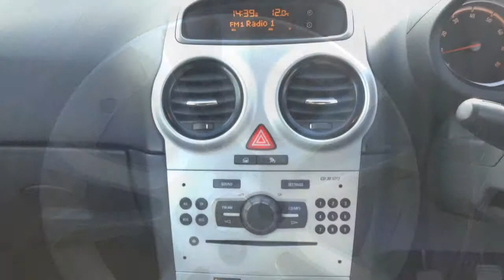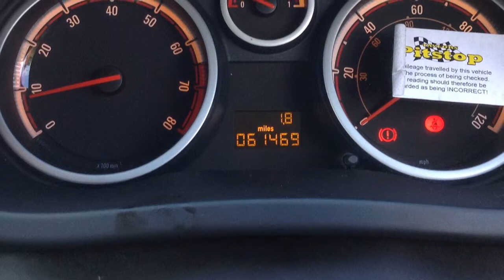Vauxhall Corsa 1.2 SXi Ac 16v 3dr Hatchback now sold by Taylors Pitstop Garage in Horley West Sussex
XXXXX-Website URL of Vehicle-XXXXXXXX
Make / Model: xxxxxxxxxxxxxxxxxxxxxxxxxxxxxxxxxxxxxxxxx
Colour:xxxxxxxxx   Year:xxxx  Mileage:xxxxxx